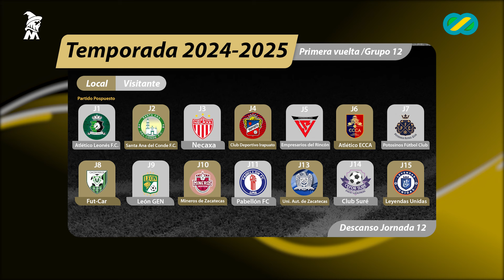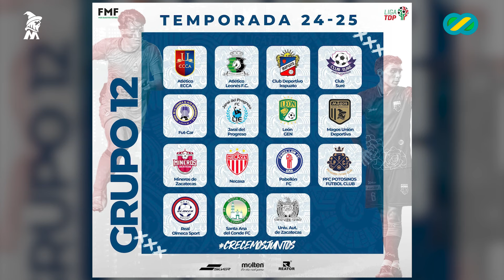Magia en la Cancha | EP 2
Los Mägos UD se preparan para debutar en su primer torneo de Tercera División Profesional TDP, desde el Rincón, llevan su Copa Mägos en un Cuadrangular incluyen a la afición de todos los equipos participantes y la propia porra hechicera.